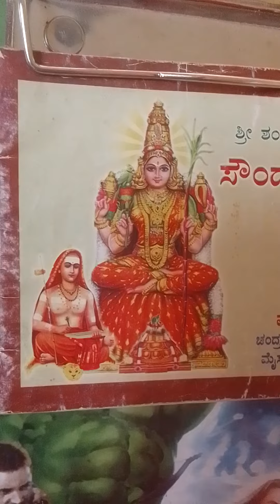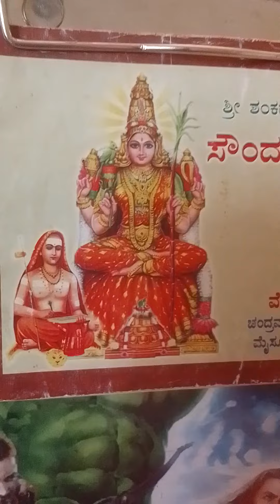Lalita Devi Naam vyakhya 241to 250, ಲಲಿತಾ ದೇವಿಯ ನಾಮಗಳ ಅರ್ಥ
allinonevlogsfromasha , LalitaDeviNaam vyakhya, ಲಲಿತಾದೇವಿಯನಾಮಗಳಅರ್ಥ241to250.